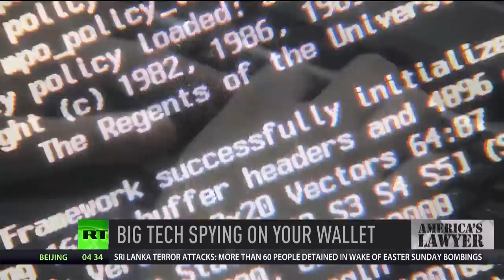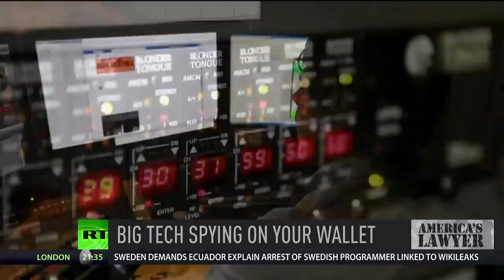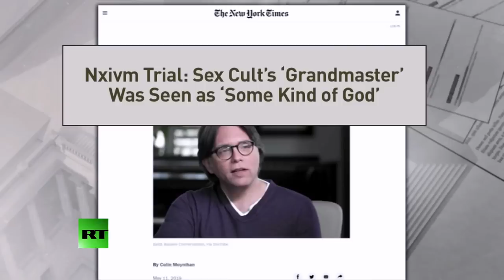Tech Giants Using Your Data To Gouge Consumers & Sex Cult Guru’s Attempt To Mentally Break Women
Via America’s Lawyer: Tech giants are being accused of using your personal search data to increase the prices of items that you want to buy online. Mike Papantonio and Farron Cousins discuss. Then, Mike Papantonio is joined by RT Correspondent Brigida Santos to discuss how an alleged cult leader is accused of running a sex-cult pyramid scheme that enslaved women.

Tech giants are being accused of using your personal search data to increase the prices of items that you want to buy online. And unfortunately what's happening here is this has turned into a whole new industry, an industry where the digital industry understands everything about you. How much money you make, where you live, what's the demographic, and they use that now to price things for you. Uber got caught doing it. They had information from Uber that says, well, we've, we know this guy has money so we're going to charge him more for this ride. Pick it up.
What's happening right now is that everything is connected. If you have a cell phone, if you have a, a laptop or a computer or anything you get on Facebook, Instagram, Twitter, whatever it is, Linkedin, if you're still on that, everything is talking to each other, all of the other sites. So when you go shopping online, as most of the public does now, that organization, that company, whatever it is, their website, as soon as you log in there, they have already pulled every piece of information that is available on you. They know your race. They know your gender, they know your religion.
Why is it important? Because when you go to buy something, they know how to price it for you. If you're going to buy an airline ticket, how many times have you gone on check the price of an airline ticket, next thing you look at, it jumps $1,000? Airline industry got, got caught doing that. But look, I gotta tell you this Alternet article. I wish I knew who wrote this article. It's excellent. And they talk about this concept of behavioral advertising. And in here, he's whoever, whoever wrote this, I mean, he or she says, look, you know, I'm okay if I'm going to go buy a new bike and all of a sudden I'm inundated with different kinds of bikes.
But I'm really bothered by when that bike comes in, they understand I'm part of the affluent America, therefore I'm going to charge more because I know all of your demographics. I know where you vacation. I know what kind of home you live in, so I know I can charge you more for that bike. This, this, this writer nails this so well. It's, it's, it's a, it's in Alternet. It's called how, how big tech is, is, is spying in your wallet. You know, how are they, how are they spying on your wallet?
Well, to me what's really remarkable here is the fact that this is not technically legal. We are talking about price discrimination. You know, if you live up north, you're going to pay more for something like snow tires than you would in the south. And it's not a supply and demand issue. It's because they can. So when you break those basic economic rules, I know they're not legal laws, but when you break those basic economic rules, you do run the chance of running afoul of the law and saying, we're charging more just because we think we know where you're located or you, we saw that you purchased a ticket to go snow skiing, but you live in Miami, so you may want to buy these snow tires. We're jacking up the price for you for this one time purchase.
This Alternet author, again, I can't, this is wonderful work. This is very, very good journalism right here. Says that, he says, for example, in the past, salesmen have had to do, had to go through this qualifying process. Can you afford this? Should I try to sell you this upper end car, middle level car, low end car? They say, now they have all the information.